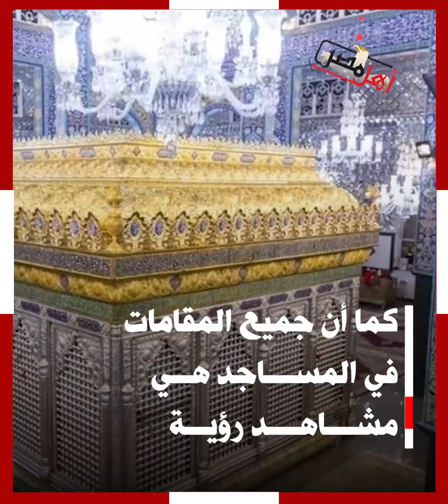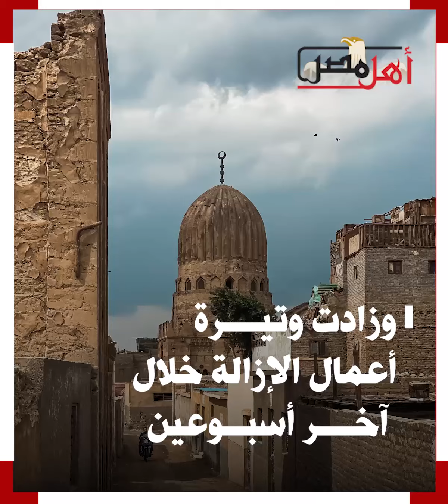مسجد السيدة زينب لا يحتوي على جثمانها ولكنه موجود في مصر.. عالم آثار يثير الجدل بسبب هدم المقابر